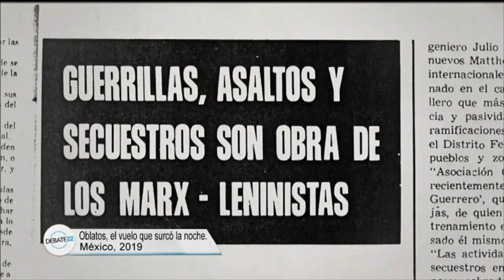Debate 22: La Liga Comunista 23 de septiembre, una historia de película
Te invitamos a que no te pierdas "Debate 22" con Jacaranda Correa. Hablaremos sobre "Oblatos, el vuelo que surcó la noche", el documental sobre la Liga Comunista 23 de Septiembre nominado al Ariel 2020. Estará con nosotros Acelo Ruiz  y Antonio Orozco.